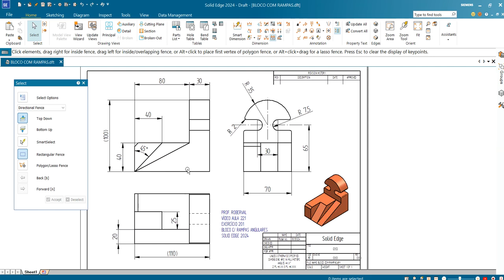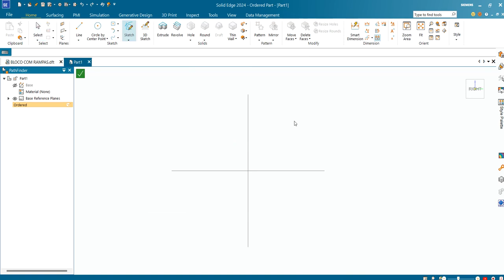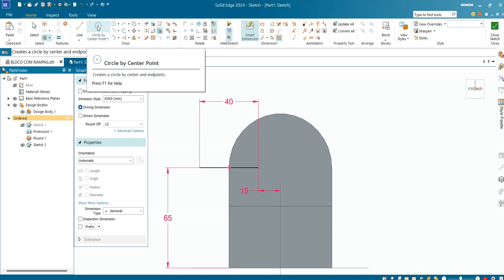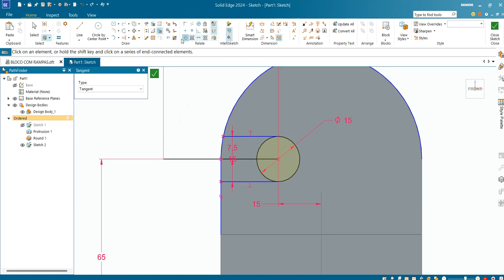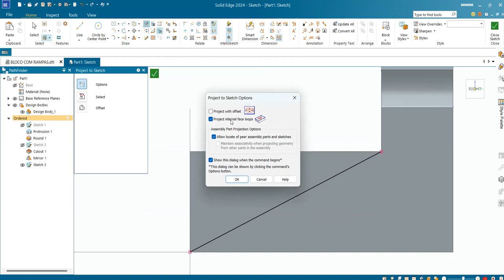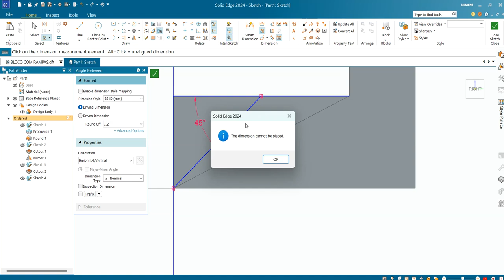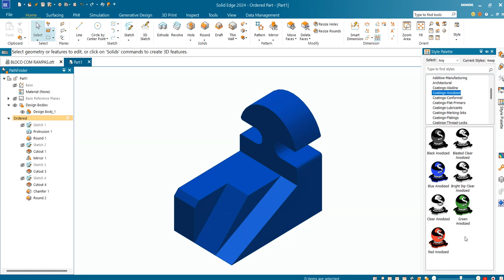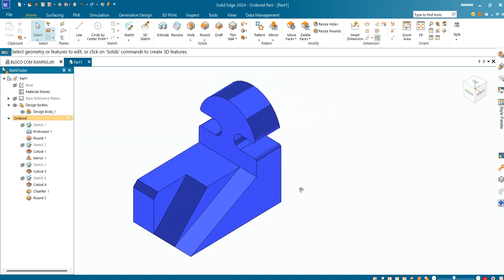AULA 221 - Exercício 201_Modelamento do Bloco com Rampas Angulares no Solid Edge 2024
Block Modeling with Angular Ramps Solid Edge!
Modelado de bloques con rampas angulares en Solid Edge!
Modélisation de blocs avec des rampes angulaires dans Solid Edge!
Modellazione a blocchi con rampe angolari in Solid Edge!
Blockmodellierung mit Winkelrampen in Solid Edge!
Comandos utilizados: Esboço 2D, Extrusão, Arredondamento, Ranhura (Slot),Chanfro e Espelhamento (Mirror)
AULAS PARTICULARES
PROJETOS MECÂNICOS
USINAGEM (CNC)
CORTE A LASER
DOBRA CNC
DOBRADEIRA DE TUBO CNC
CALDEIRARIA